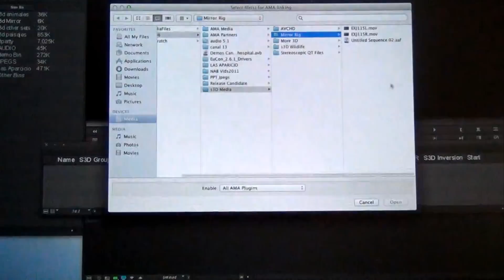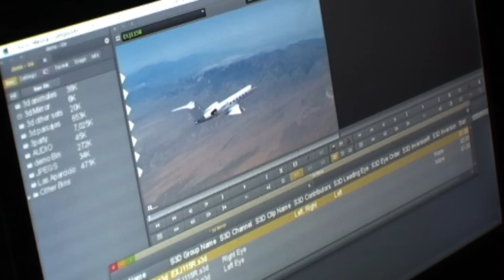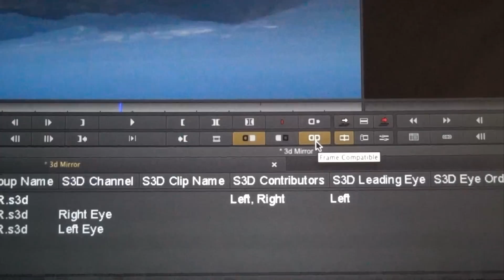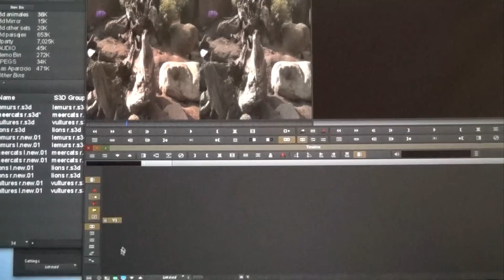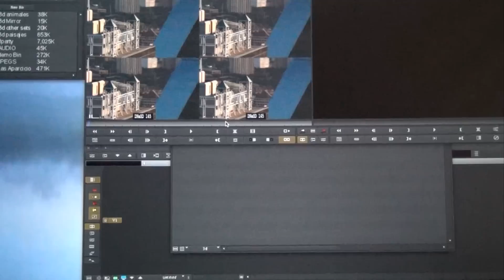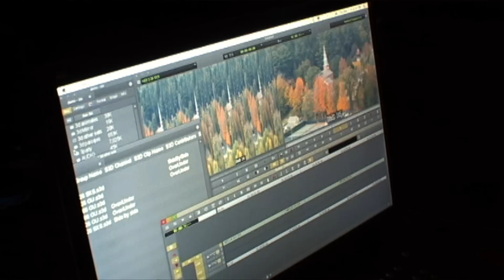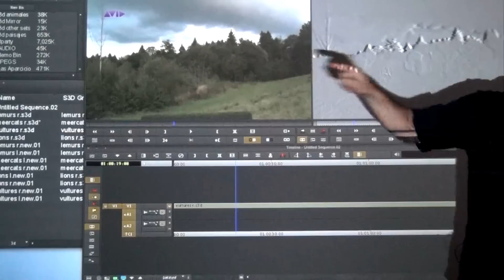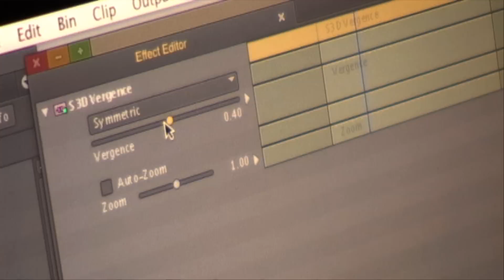Media Composer 6® Pt3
Imanol Zubizarreta Senior Applications Specialist de Avid, muestra lo nuevo de Media Composer 6.
-Color Correction
-Estereoscopía